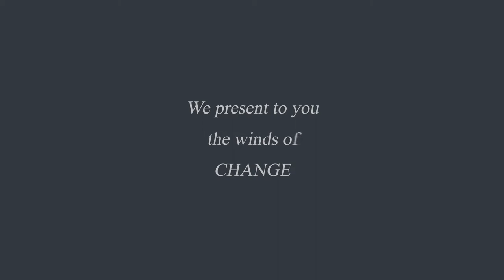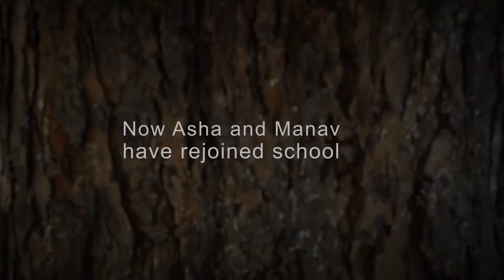Baroda Citizens Council